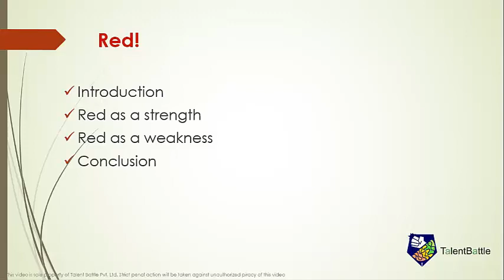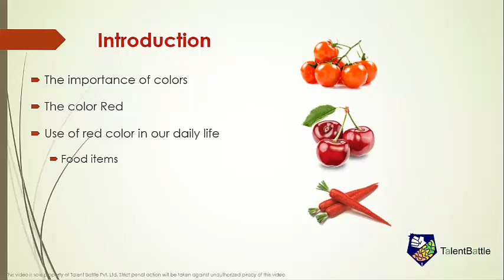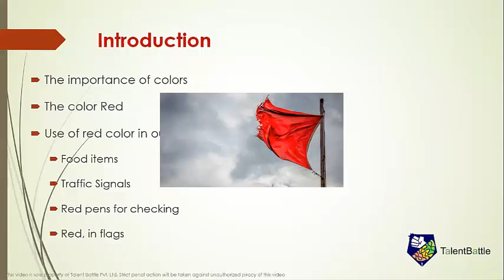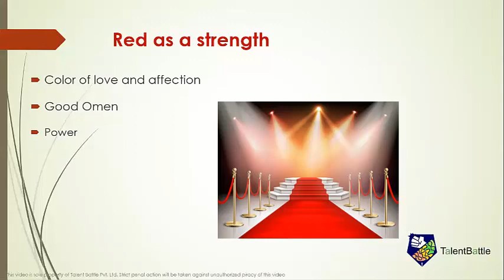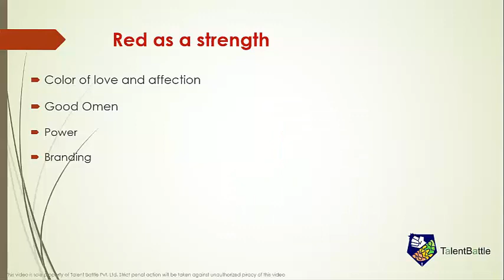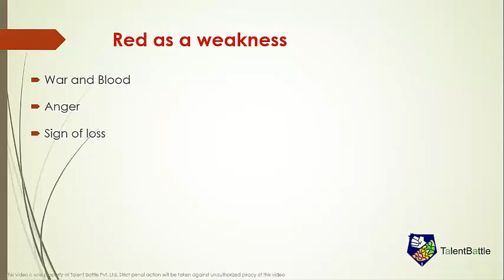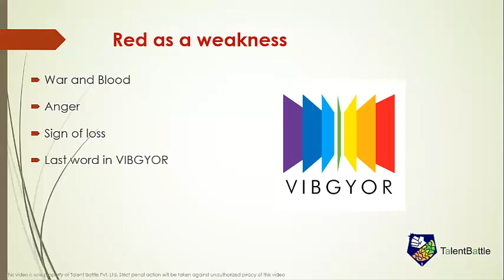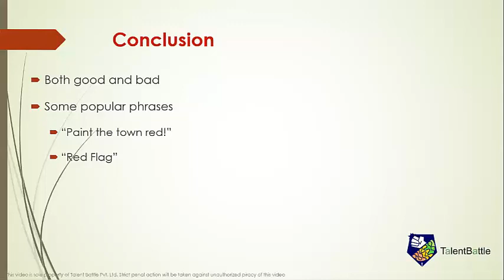🆕Group Discussion on Red ~ Abstract GD topic👉Share your opinion in comment | Talent Battle GD series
The video is showing Group discussion on Red!
Our YouTube channel has various other similar video clips covering the Group discussion topic.